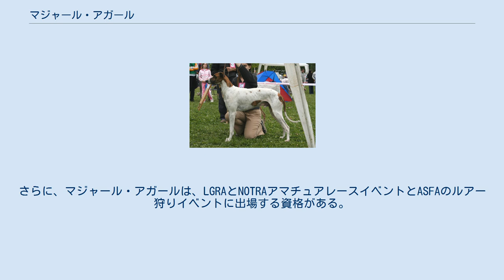マジャール・アガール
マジャール・アガール（ハンガリー語: Magyar agár）は、犬の品種である。
ハンガリーに由来するサイトハウンドの一種。
狩猟や追跡のために使役され、保存されている。
 マジャール・アガールは時に、「ハンガリアン・グレイハウンド」と呼ばれているが、これは誤称である。
マジャール・アガールはグレイハウンドの子孫ではなく、独自の犬種指定とユニークな特徴を持つ別の犬種である。
より適切な代替名は、「ハンガリアン・ゲイズハウンド」、または「ハンガリアン・サイトハウンド」であろう。
 マジャール・アガールは、優美かつ頑健なサイトハウンドである。
彼らはグレイハウンドにいくつかの点で似ているが、2つの犬種間の構造上の重要な違いがいくつかある。
マジャール・アガールは体が長く、グレイハウンドよりも重い骨の構造を持っている。
頭部はくさび形をしていて、顎の筋肉が充実していて、鼻が短く、グレイハウンドよりも洗練されていない。
また、皮膚が厚く、短くて密度の高い滑らかな被毛を持ち、冬の間は少し長くなる。
このように、彼らは非常に丈夫な犬で、他の短毛のサイトハウンドよりも低温に耐えることができる。
薔薇の形をした耳は半分くらいまで上がっていて、楕円形の目をしていて、明るく優しい表情をしている。
体重は49ポンド (22 kg)から68ポンド (31 kg)の間で、肩の高さは25インチ (64 cm)から27インチ (69 cm)の間である。
 マジャール・アガールの「グレイハウンドネス」の量は、ヨーロッパのブリーダーや愛好家の間で論争の的となっている。
この問題は、19世紀から20世紀初頭にグレイハウンドがマジャール・アガールを使って繁殖されたという事実を中心に展開されている。
 マジャール・アガールの頑丈な体格は、険しい地形の上に獲物を追いかけるうえで理想的だ。
彼らの構造を考えると、マジャール・アガールは、短距離ではでグレイハウンドのように俊敏では無いが、はるかに長い時間の長い期間、長い距離を行動するのに適しており、より大きな持久力とスタミナを持っている。
昔は、馬に乗る主人と同行するトレイルに期待されていた。
 マジャール・アガールの平均寿命は12 - 14年である。
 マジャール・アガールは愛情深く、従順である。
他のいくつかのサイトハウンド犬種よりもはるかに強い守備本能を持っているが、人を噛んだりすることはほとんどない。
通常、子供たちや他の犬たちの周りでも行儀が良い。
彼らはやや遠慮がちだが、過度に恥ずかしがりはしない。
知性があり、訓練しやすく、忠実だ。
他の犬と同様に、早期に行儀よくなるに違いない。
 マジャール・アガールは非常に適応性があり、適切な運動と人との良好な関係がある限り、室内や屋外の犬小屋で快適に暮らすことができる。
室内に飼育されている場合、彼らは非常に簡単にハウスブレークし、素晴らしい室内犬になる。
日中、彼らは眠っている時間のかなりの部分を過ごすことになるが、彼らは決して "カウチポテト "ではないし、健康と幸せを維持するために毎日の運動を必要とする。
他の犬種のようにボールを追いかけることにはあまり熱心ではないので、長時間の散歩やフリーランニング、自転車と共に走ることは、マジャール・アガールの運動には最適な方法だ。
 家の中では猫やその他の小動物と穏やかに暮らすことができるが、彼らの猟犬としての伝統を忘れないようにすることが大切だ。
彼らは優れた猟犬であり、ハンガリーでは今でもそのような目的のために使われている。
そのため、獲物に似たものを追いかける傾向がある。
しかし、適切な導入としつけがあれば、猫や小型犬とうまく共存することができる。
 マジャール・アガールはおそらく10世紀にカルパチア盆地とトランシルバニアにマジャール人に伴われてきた。
言い伝えでは千年余り前に、北東ハンガリーとハンガリー大平原に初めて到着したとされる。
マジャール・アガールの最古の考古学的証拠は、ハンガリーの北と東の国境地域カルパチア山脈で発見されている。
現在、マジャール・アガールが、マジャール人のカルパチア盆地到達以前に存在していたかどうかは分からない。
 マジャール・アガールはハンガリー平原全体に住んでいたが、サボルチ・サトマール・ベレグ県、ハイドゥー・ビハール県とソモギ県の3つの県で強い狩猟の歴史があった。
マジャール・アガールの形態は、19世紀のグレイハウンドの導入まで中世から近代まで同じままだった。